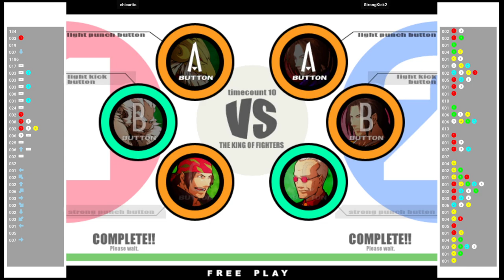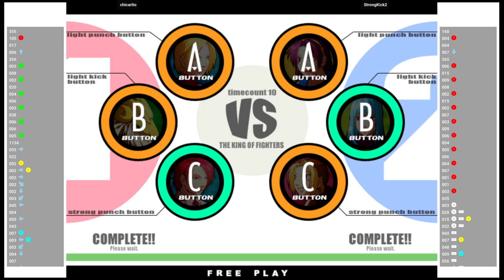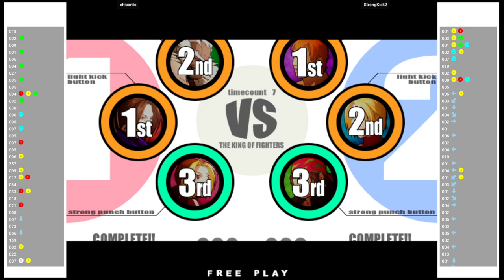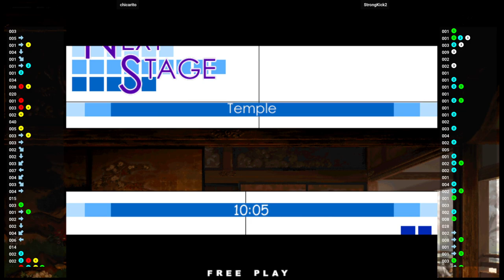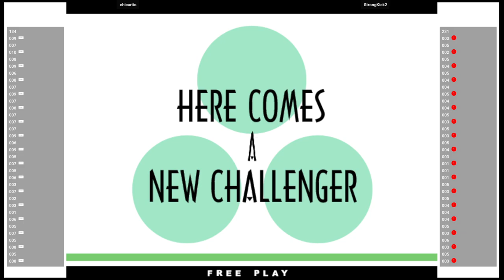KOF XI 🕹 chicarito VS StrongKick2 | Fightcade